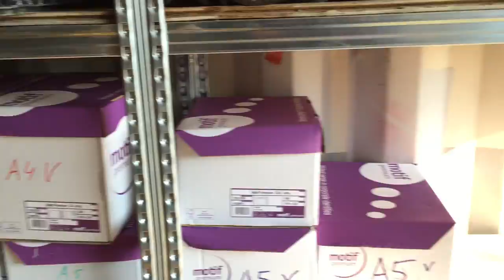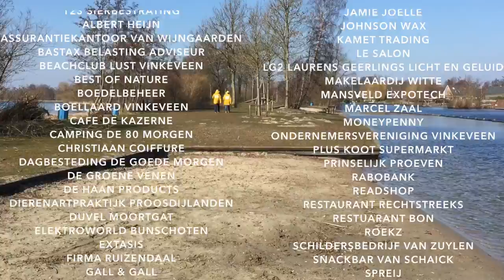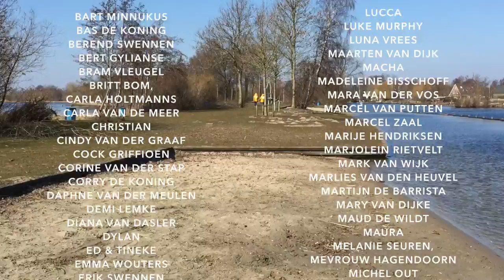Geen Film aan de Plas 2016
Na 5 jaar Film aan de Plas heeft de organisatie na veel wikken en wegen besloten dat er in 2016 Geen Film aan de Plas zal plaatsvinden. Of er ooit nog een 6e editie komt blijft voorlopig de vraag...